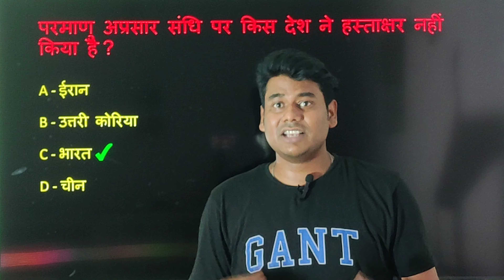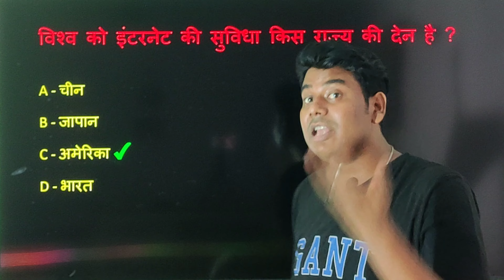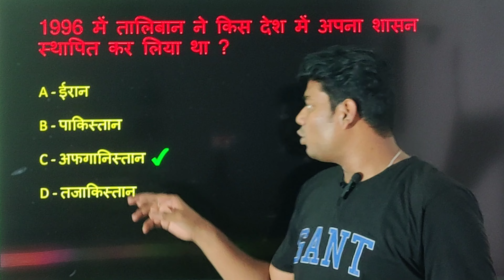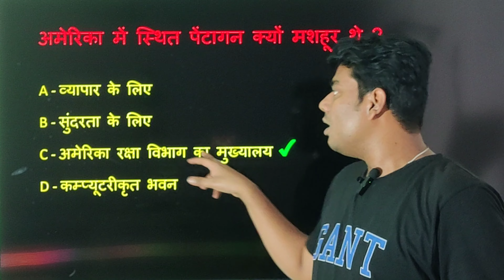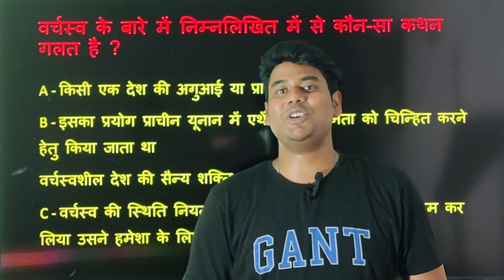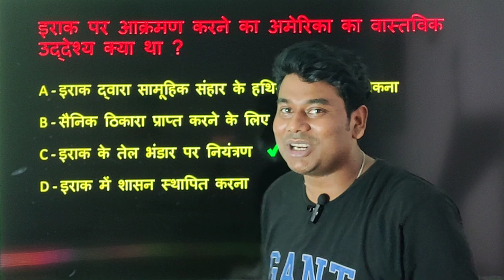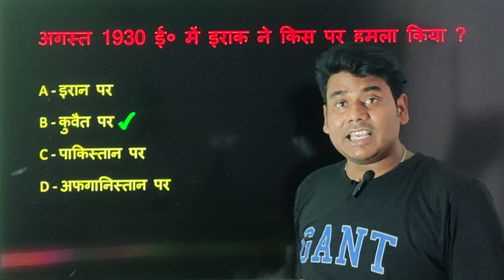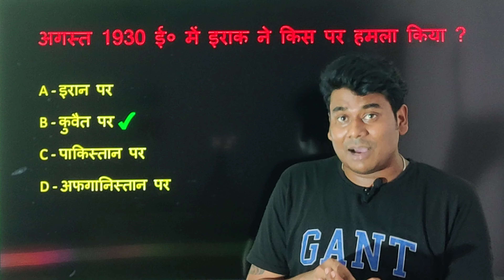Class 12 Political Science Ch – 3 US Hegemony in World Politics समकालीन विश्व Important MCQ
Class:12
Subject: Political Science
Chapter: US Hegemony in World Politics समकालीन विश्व
Book:NCERT Hindi Medium

👉 Have Any Query? Ask Us.

samakaaleen vishv kya hai? samakaaleen vishv raajaneeti kee shuruaat kab se huee? samakaaleen vishv vishay mein vaishveekaran kya hai? samakaaleen samaaj kya hota hai? samakaaleen kaal ka arth kya hai? samakaaleen ka udaaharan kya hai? samakaaleen vishv mein lokatantr kya hai? samakaaleen ko saral shabdon mein kya kahate hain? samakaaleen dakshin eshiya kya hota hai? samakaaleen duniya kee shuruaat kya thee? samakaaleen kaun hain samakaaleen kaal kee visheshata kya hai? samakaaleen shiksha kya hai? samakaaleen ka uchchaaran kaise karen? samakaaleen samaaj mein shiksha kee kya bhoomika hai? samakaaleen vishv vyavastha ke baare mein nimnalikhit mein se kaun sa kathan galat hai? samakaaleen kavita ke pravartak kaun hai? aadhunik kaal ko kab se maana jaata hai? aadhunik kaal kee do pramukh visheshataen kya hai? samakaaleen vishv mein aadhunik vishv vyavastha kya hai? aadhunik duniya aur samakaaleen duniya mein kya antar hai? vishv vyavastha siddhaant kya hai? bhaaratendu yug ka doosara naam kya hai? aadhunik kaal ke kavi kaun hai? aadhunik kaal ke pratham yug ka naam kya hai? vishv vyavastha kisane banaee? vishv vyavastha ke ghatak kya hain? naee vishv vyavastha kee shuruaat kab huee? bhakti kaal ka doosara naam kya hai? hindee saahity mein kitane yug hai? chhaayaavaadee kavi kaun kaun hai? samakaaleen duniya mein samakaaleen kee paribhaasha kya hai? samakaaleen itihaas se aap kya samajhate hain? samakaaleen itihaas kyon mahatvapoorn hai? vaishveekaran ke 5 ang kaun kaun se hain? bhaarat mein vaishveekaran kee shuruaat kab huee? vaishveekaran ke teen aayaam kya hai? samakaaleen vishv vyavastha kya arth hai? samakaaleen maanak kya hain samakaaleen vichaaradhaara kya hai? samakaaleen ka udaaharan kya hai? samakaaleen duniya ko samajhane ka kya mahatv hai? eshiya mein kitane desh hain? saark mein kitane desh hain?